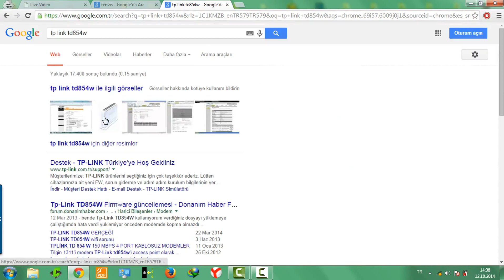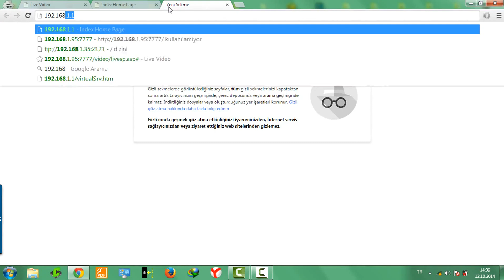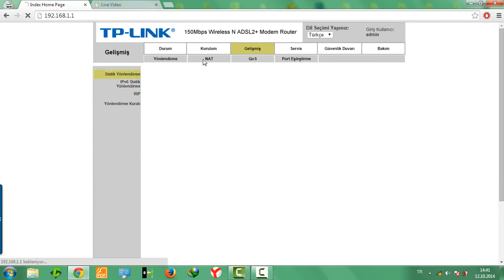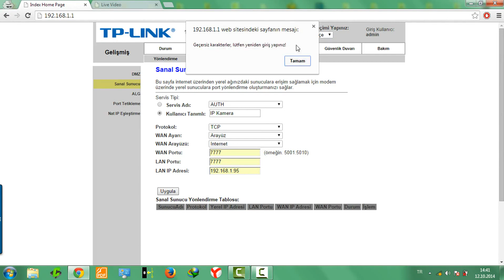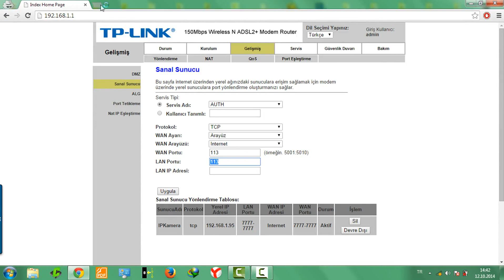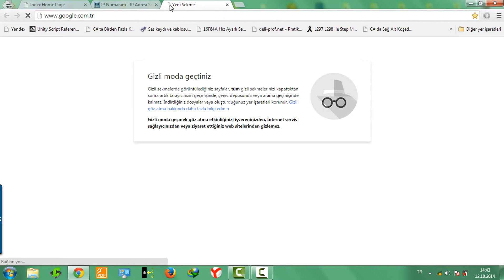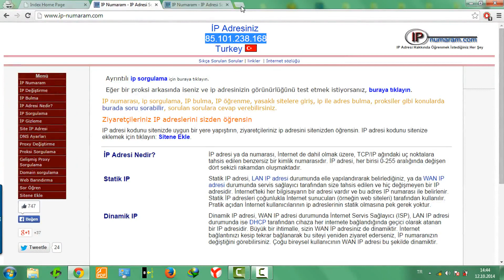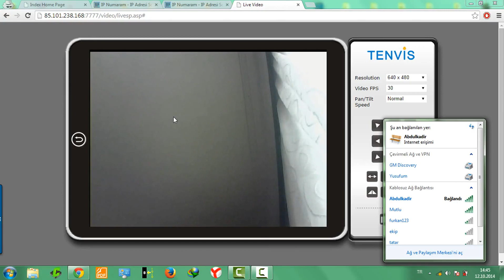MİKRODENETLEYİCİLER İLE SERİ İLETİŞİM Uygulama13-Bölüm2